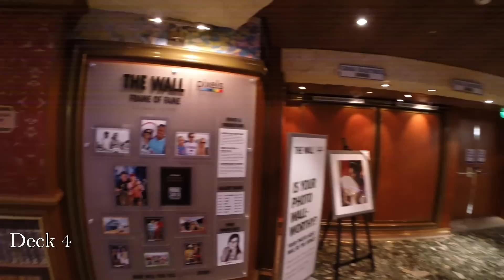Carnival Liberty Cruise Vacation Day 2 Part 3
Carnival Liberty Cruise from Port Canaveral, Fl. Oct 4, 2014
Videos for each day of cruise coming soon.
Day 2 & tour of ship.  This is part 3 of a 3 part series for complete ship tour.

Products Used in AllThingsGopro videos:

GoPro HERO4 Silver =

Glidecam iGlide Handheld Stabilizer =

GoPro Jaws Clamp =

Floaty Backdoor =

Suction Cup Mount =

Head Mount =